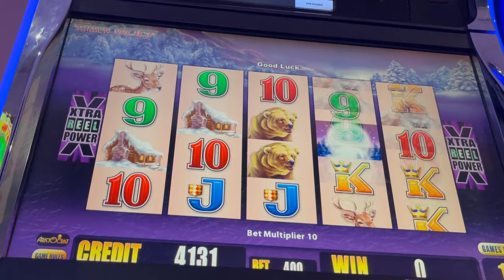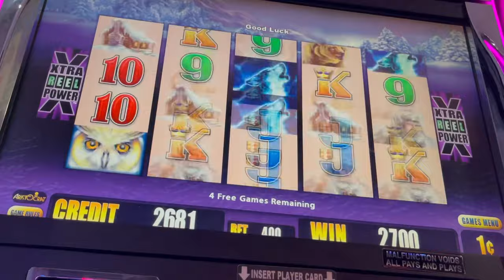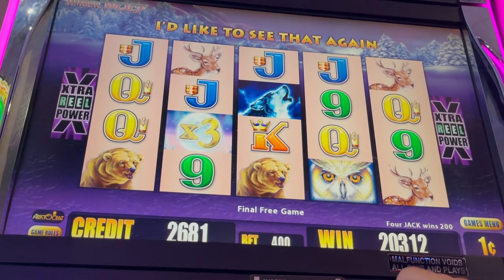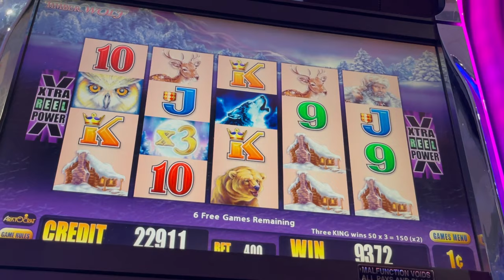MAX BETTING ORIGINAL TIMBERWOLF